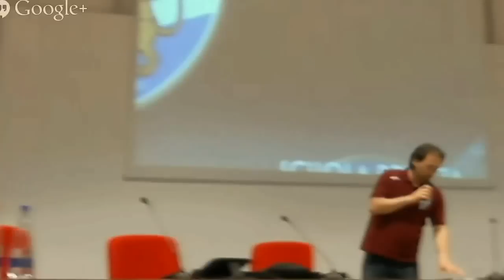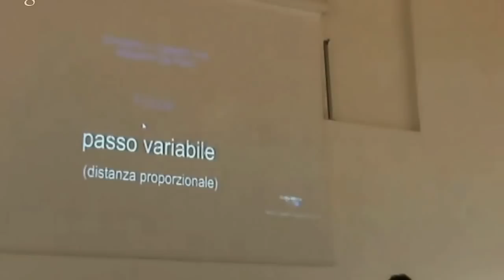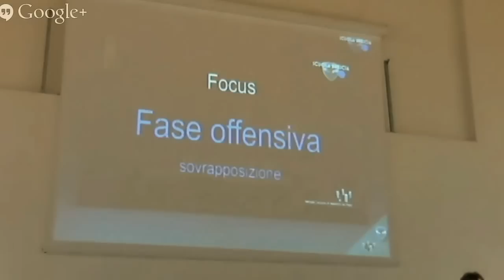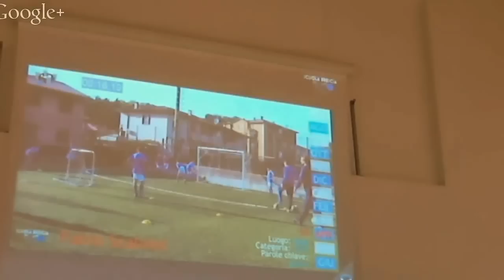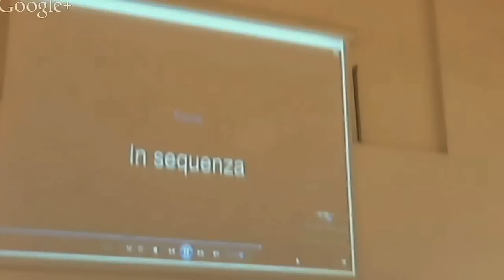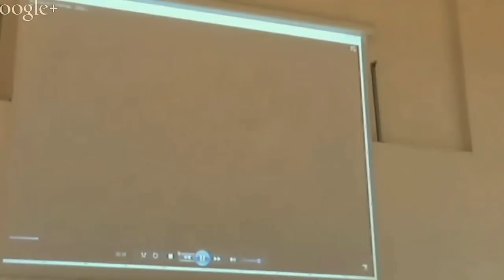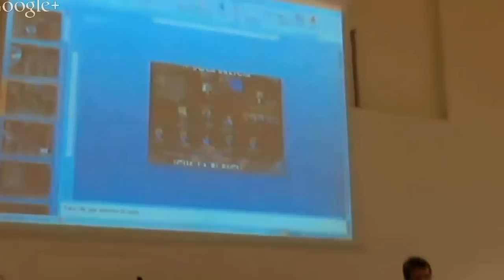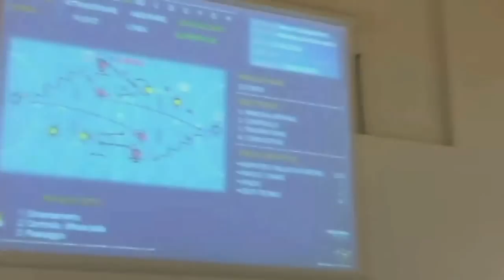Serata Di Confronto Con MASSIMO DE PAOLI "QUELLO CHE GLI OCCHI NON VEDONO"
MASSIMO DE PAOLI ospite a Rovigo per una serata dedicata agli allenatori di calcio!
Un grande esperto di formazione calcistica riconosciuto in tutta Italia.
Allenatore professionista di Seconda categoria, per 15 anni del settore giovanile del BRESCIA CALCIO.
5 anni al settore giovanile dell'INTER, vincendo lo scudetto 2006 con i Giovanissimi Nazionali.
Autore di numerosi libri sull'argomento allenamento nel calcio.

La serata si svolgerà venerdì 16 Maggio 2014 ore 21:00 presso la Sala Rigolin del CEN.SER di Rovigo v.le Porta Adige, 45 - Rovigo.
La partecipazione è gratuita, previa iscrizione.

L'evento è organizzato da ASD Fuori Area in collaborazione con YOUCOACH.